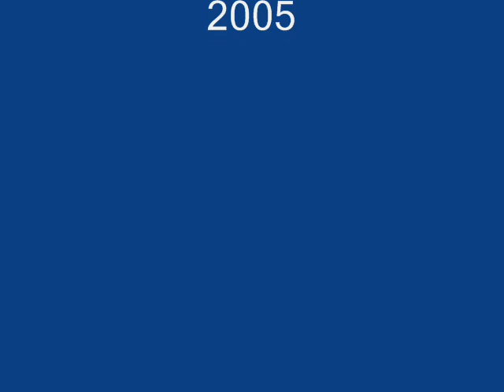ChokingOnBile - Babykiller '99 (devourment DVD !!)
this is my FUNNY devourment's cover with my band ChokingOnBile, i made stupid dancing but this is the first and better SONG cover ever recorded :)

so before crap on me.. do a better SONG cover (the video i don't care it was just for fun)

this video appears in the devourment's DVD 2 !!!